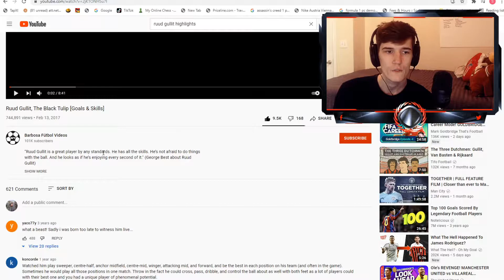AMERICAN Reacts To RUDD GULLIT - "The Black Tulip"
We're back at it with the videos, trying to be more consistent this time!! Hope yall enjoyed this one.

** btw i said he played for ajax in this video, i know it was PSV - just a brainfart*